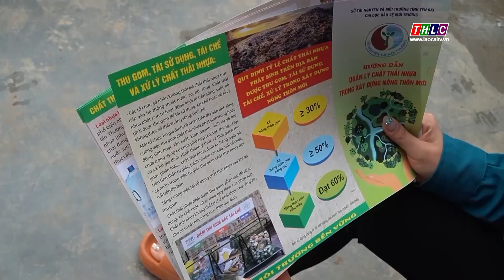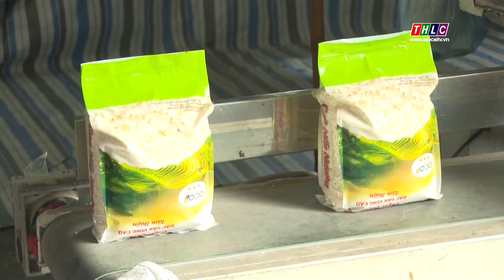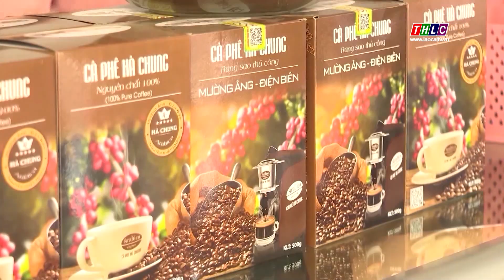Tây Bắc chuyển động (16/5/2024) | THLC